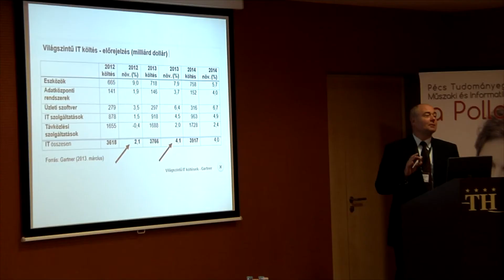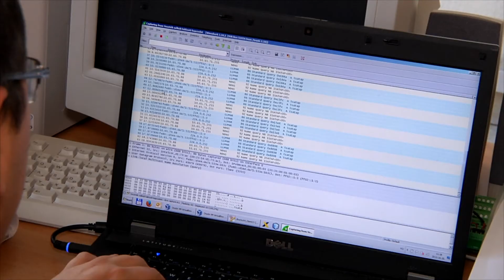Sok-processzoros rendszerek a mérnöki gyakorlatban (Konferencia összefoglaló 2013. nov. 16-18.)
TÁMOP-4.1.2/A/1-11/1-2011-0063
Konzorcium résztvevői: Debreceni Egyetem, Óbudai Egyetem, Pécsi Tudományegyetem